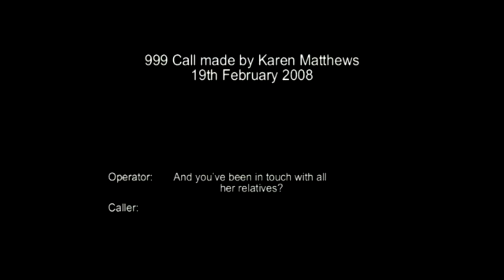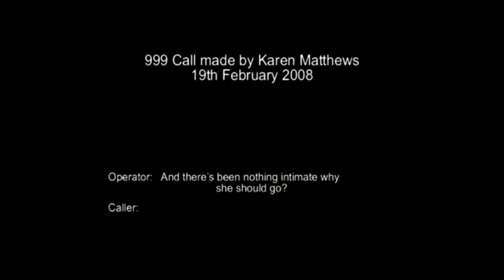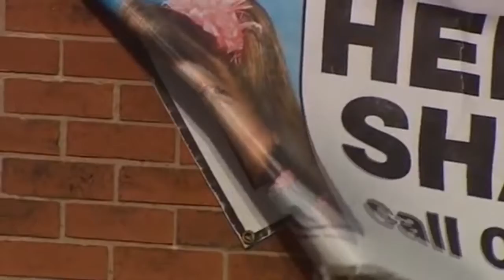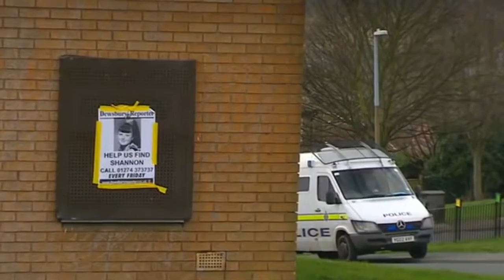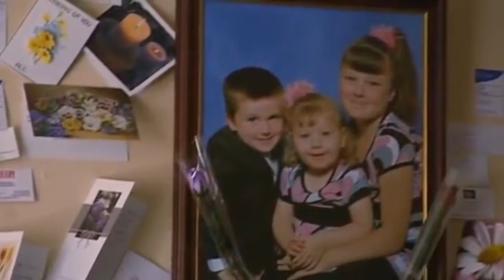Solved: The Abduction Of Shannon Matthews